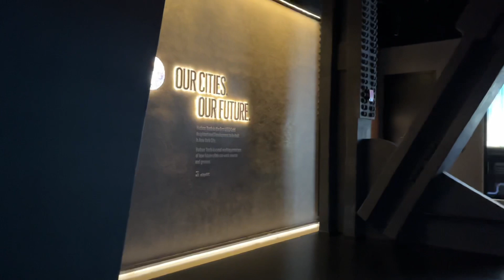Last day trip in New York 紐約的最後一天🗽| Breakfast in New York | The Edge | Vessel | The High Line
Last day in New York!🗽🤍